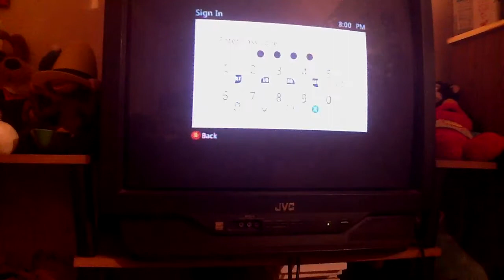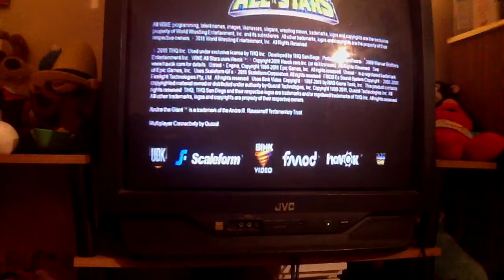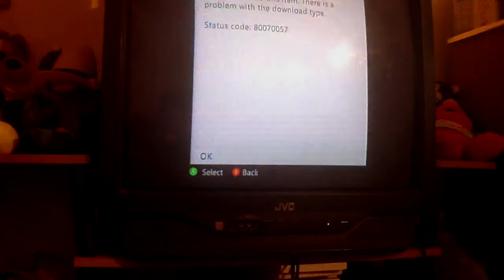Gaming all stars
Makin series of gaming and I miss YouTube cuz I didn't upload cuz school